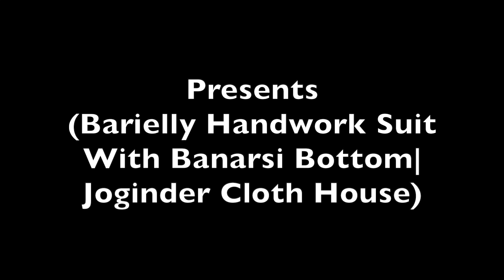Barielly Handwork Suit With Banarsi Bottom|Joginder Cloth House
Fabric Details:-
Top:-Tabby Silk
Bottom:-Banarsi
Dupatta:-Chinon